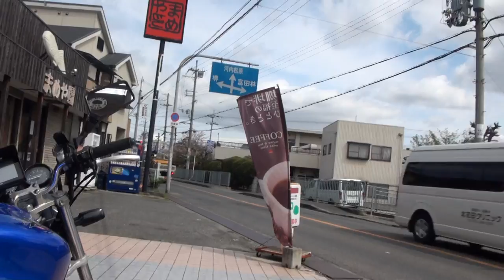ホンダ・ホーネット250 CB250F Cafe Racer HONDA カフェレーサー honda hornet250 熊本県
ホンダ・ホーネット250　CB250F　Cafe Racer　HONDA　honda hornet250　熊本県　カフェレーサー